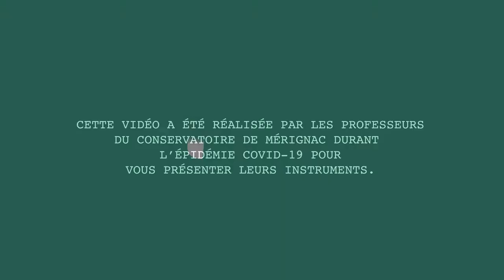Hautbois au Conservatoire de Mérignac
Le Conservatoire de Mérignac est heureux de vous convier à ses portes ouvertes virtuelles le mercredi 1er juillet ! Dans le contexte sanitaire actuel ne permettant pas de rencontres physiques, les professeurs ont souhaité vous présenter leurs disciplines par une vidéo réalisée durant la période de confinement.

Cet enseignement, accessible dès l'âge de 7 ans, comprend la formation musicale, essentielle pour comprendre les œuvres, et la formation instrumentale. L'enseignement se fait au rythme de l'élève, par cycles de 3 à 5 ans. Le Conservatoire offre un cursus diplômant du cycle 1 à la fin du cycle 3. Les pratiques du Conservatoire de musique s'articulent autour de trois activités fondamentales et complémentaires : la formation musicale, la pratique d'une discipline instrumentale ou vocale en cours individuels et la pratique collective : orchestres, ensembles instrumentaux et vocaux, ateliers, etc.  Le secteur musique est ouvert aux adultes même débutants en fonction des places disponibles et du parcours souhaité
En cours individuels, la formation permet de tenir compte des vitesses d’acquisition et des rythmes d’évolution propres à chaque élève. Les instruments enseignés au Conservatoire sont :
- Cordes : violon, violon alto, violoncelle, contrebasse,
- Vents : flûte à bec, flûte traversière, hautbois, clarinette, basson, saxophone, trompette, cor, trombone, tuba,
- Polyphoniques : orgue classique, piano, percussions, accordéon, guitare.

Vous souhaitez rejoindre le conservatoire pour la rentrée 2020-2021 ?
Les inscriptions (à partir de 4 ans) sont ouvertes du 1er au 17 juillet.